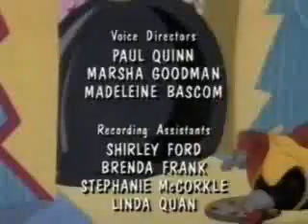Superted's Wet Dream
Falcon Punch isn't funny, k?

Originally uploaded to YouChewPoop under the name 'A Youtube Poop by wonchopmonkeyman' in February 2008